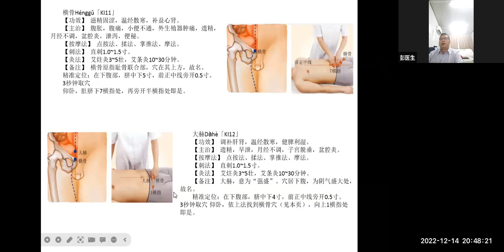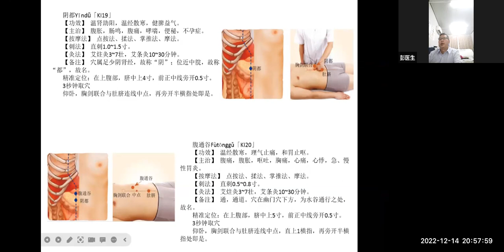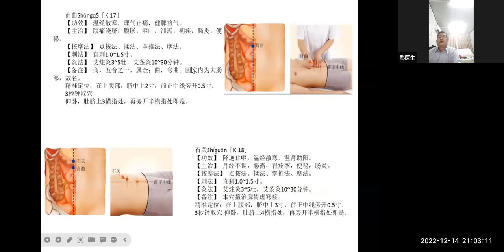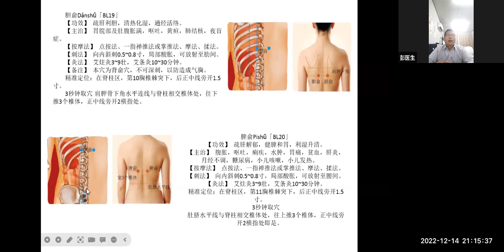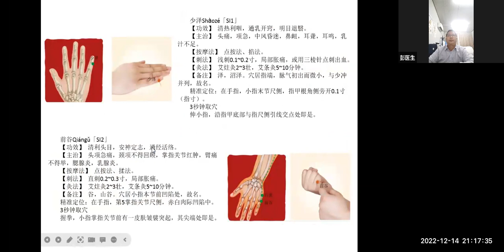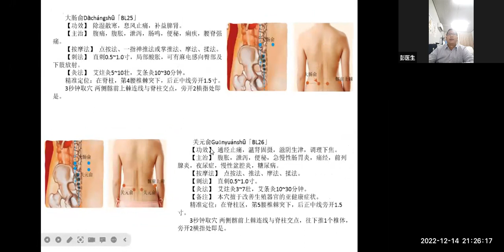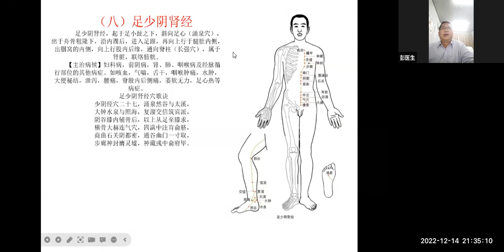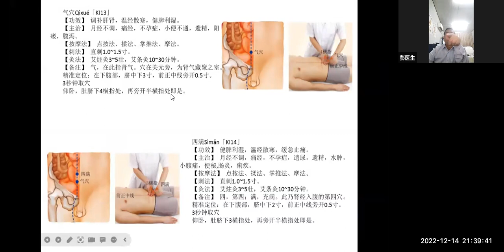《暨大健康行》【大众公益讲座】2022-12-14志愿者活动